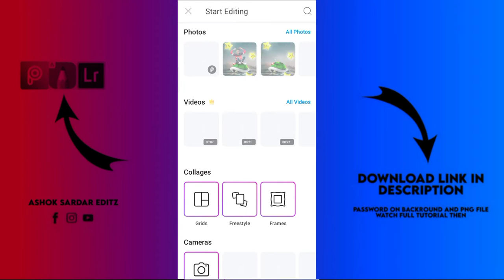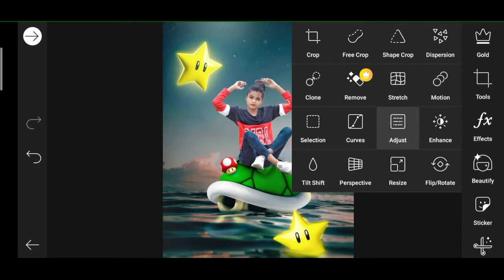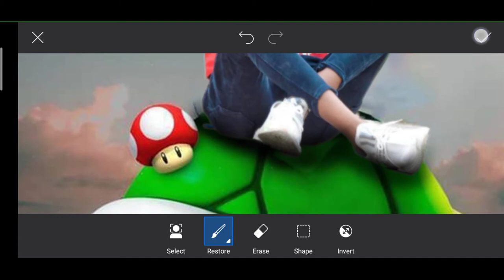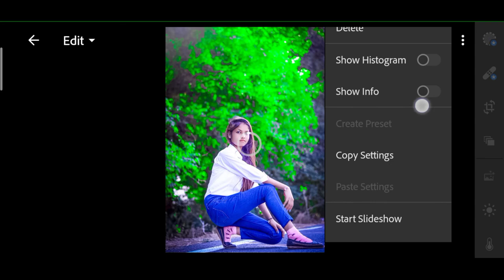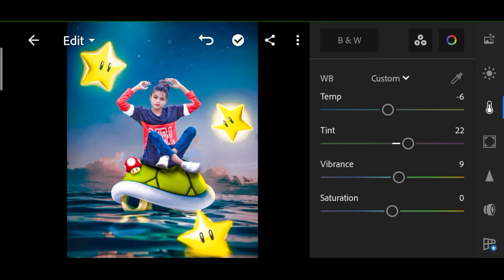Girl Photo ! Girl Photo Editing ! Girl Editing PicsArt ! Vijay Mahar Photo Editing ! Photo Editing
Is video pe maine picsart pe girl photo editing step by step editing btaya hua hai.

🔥🔥REQUIRED APPS 🔥🔥

photo editing vijay mahar
picsart editing
ASHOK SARDAR EDITZ